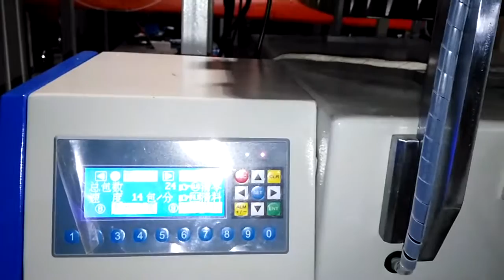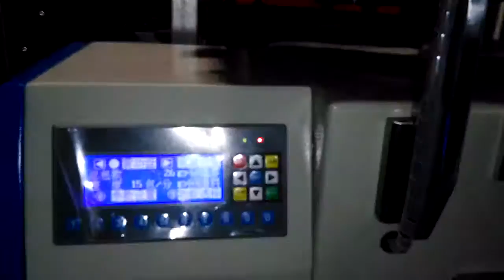Automatic packaging machine hardware packaging machine